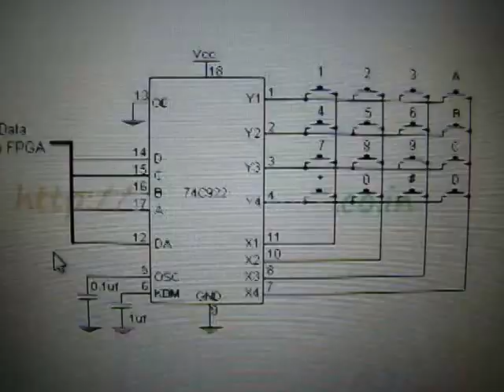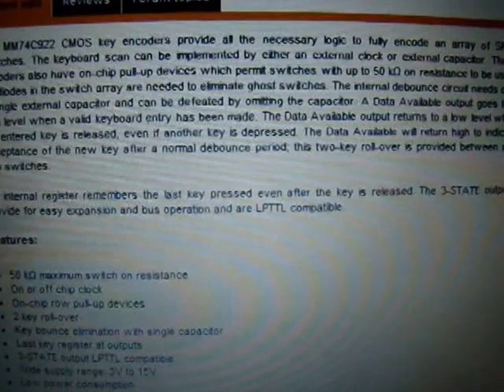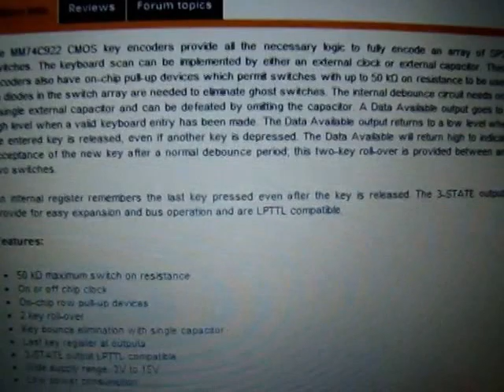74C922: 16-Key Matrix Keyboard Encoder